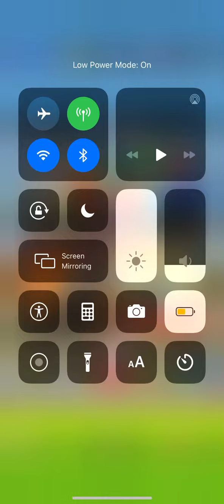The 9th Mario Kart Tour 10 Pipe taking place in the Trick Tour (NOT HAPPY WITH GETTING NO NEW STUFF)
What I got:
1.) Ludwig
2.) Gold Glider
3.) Pipe Buggy
4.) Dry Bones
5.) Birdo (Light Blue)
6.) Birthday Girl
7.) Biddybuggy
8.) Baby Peach
9.) Lemmy
10.) Shy Guy